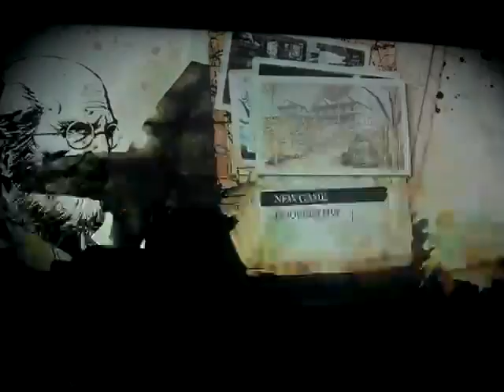Resistance 3 playthrough part 1: even in death Nathan saves everyone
Part 1 of my playthrough of Resistance 3